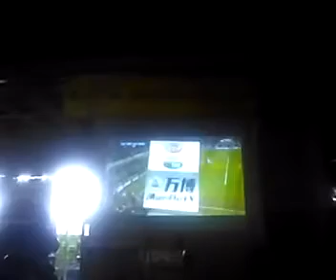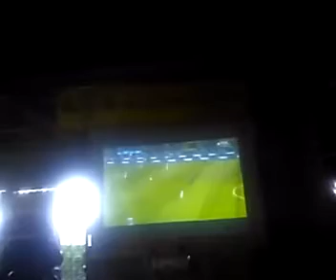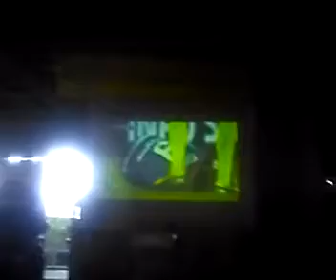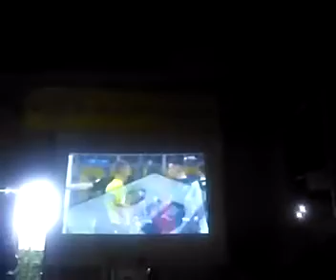JUVENTUS VS INTERNAZIONALE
Nobar JUVENTUS VS INTERNAZIONALE